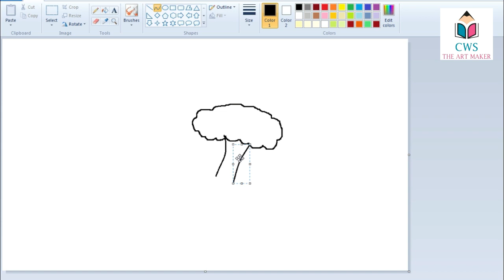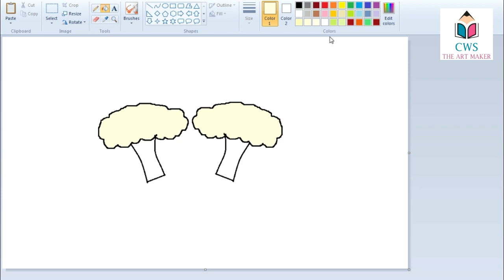How to draw mushroom / vegetables drawing - Creator Work Space.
How to draw mushroom/  vegetables drawing, Line drawing & color for kids, step by step.
Have fun !!!